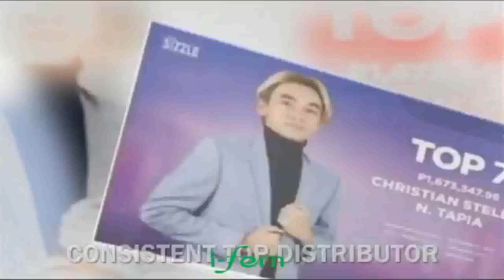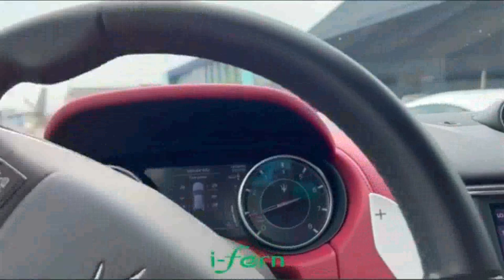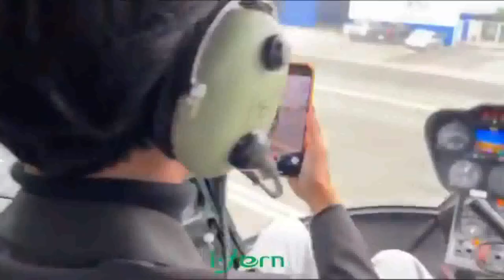BATANG MILYONARYO! CHANO CHRISTIAN NONES TAPIA -IFERN PHILIPPINES- MERCEDES BENZ BOYZ CLUB JAN27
BATANG MILYONARYO! PAANO NANGYARI?
SPD CHANO
CHRISTIAN NONES TAPIA
IFERN PHILIPPINES
MERCEDES BENZ BOYZ CLUB
JANUARY 27,2023